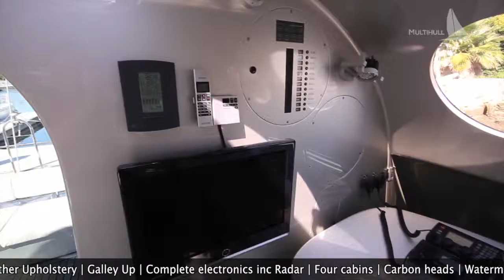47ft Ricochet custom Farrier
The 47ft Ricochet was a concept design collaboration between Farrier, Murray Burns Dovell, Azzura Yachts and Burley Katon Halliday architects. Nicknamed the "Silver Bullet", this cat features beautiful lines and an striking silver metallic paint job, while the fitout has increadible attention to detail.